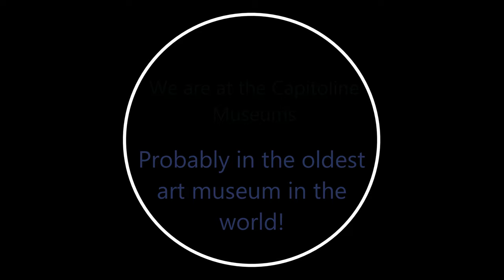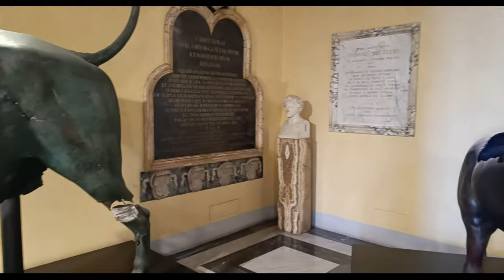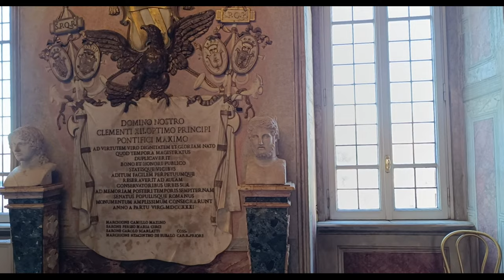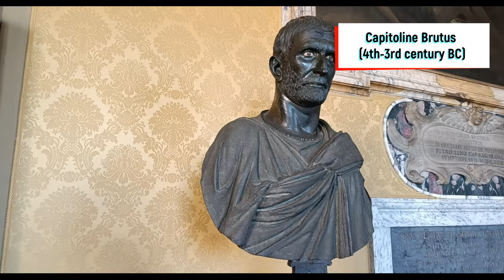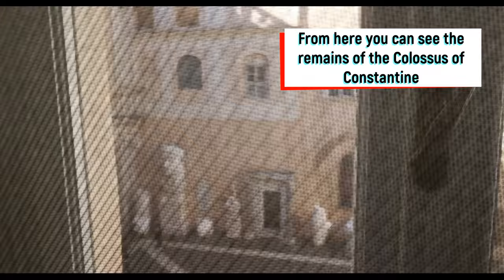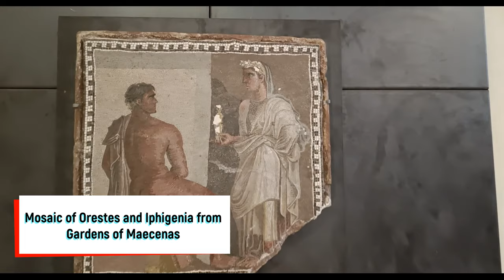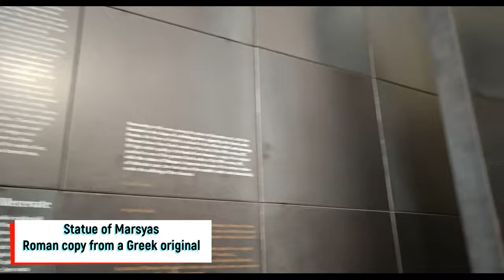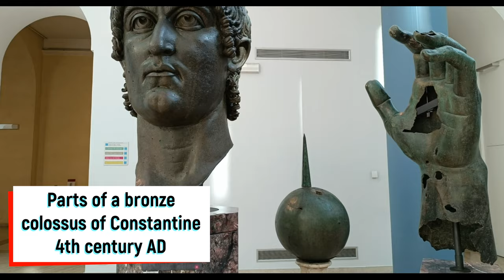Slow Roman Walk 04. A brief visit to the Capitoline Museums.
Welcome to Capitoline museums! This is one of the most unique places in the world.
First, it is one of the oldest art museums in the world. Its history began in 1471, when Pope Sixtus IV granted the city of Rome a collection of ancient artifacts.
Secondly, Michelangelo himself was involved in the construction of the buildings of this museum!
And thirdly, it is now an impressive collection of antique (and not only) art objects.

When all tourists are striving to visit the Vatican, I advise you to go to the Capitoline Museums. Visitors here are much less, and the collection itself is no less interesting!

Today we have a little looped walk through the part of the museums where we will see the stunning antique exhibits.
We'll start with the famous Capitoline She-wolf, see the original equestrian sculpture of Marcus Aurelius, and lots of interesting Roman and Greek artifacts.

Let's get moving now!